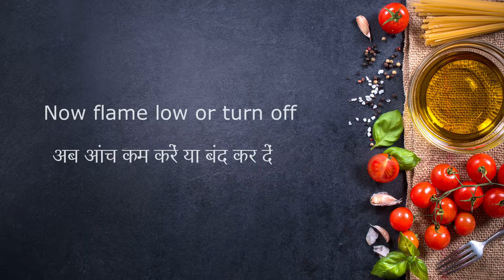शिमला मिर्च आलू की टेस्टी सब्ज़ी| Shimla Mirch aur Aloo recipe in Hindi | Capsicum Potato recipe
hey,
In this video, ill show you how to make potato & capsicum sabzi. I hope you will enjoy this recipe.

Serving-4

Capsicum/bell pepper(chopped)-2
Potato(chopped)-2
Onion(chopped)-1(large)
Tomato(chopped)-1(large)